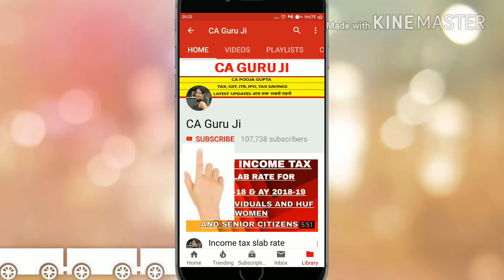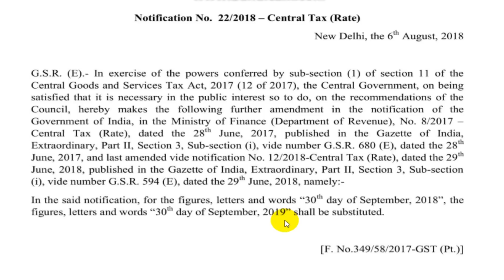GST REVERSE CHARGE (RCM) SUSPENDED NEW DATE ANNOUNCED NOTIFICATION NO 22/2018 FOR SECTION 9(4)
E WAY BILL REGISTRATION in 5 minutes | E-Way bill registration process live demo | E-way bill login

Makeup products I usually apply for videos are:
Lipstick: Sugar Cosmetics
Lakme 9 to 5
Foundation: Maybelline FIT ME
COMPACT: Maybelline FIT ME
MASCARA: MAYBELLINE COLLOSAL MASCARA
KAJAL: MAYBELLINE COLLOSAL

**Products I use for video recording:
Mini Tripod Universal YT-228 for Digital Camera & All Mobile Phones- Black (YT-228 Tripod)
Laptops: Lenovo Ideapad 320E 80XH01GKIN 15.6-inch Laptop (6th Gen Core i3-6006U/4GB/1TB/FreeDOS/Integrated Graphics)
Desktop:  Lenovo 510S-08IAP 90GB000QIN 21.5-inch All-in-One Desktop (Intel Core i3 7th Gen/7100/4GB/1TB/DOS/Integrated Graphics) LED IPS Monitor:
INCOME TAX RETURN VIDEOS:
*** How to fill Housing Loan interest and principal in Income Tax Return, Housing loan details in ITR***

How to fill the new details required in ITR-1, How to fill salary and Allowances details in ITR 1 :

*** how to file income tax return for interest income, FD or saving bank interest कैसे दिखाए ITR में***

*** HOW TO FILE INCOME TAX RETURN A.Y 2018-19 (WITH DETAILED FORM 16), Salary Details in ITR 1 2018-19

*** how to file income tax return for income from capital gain, How to show capital loss in ITR 2018-19

*** HOW TO CHOOSE ITR FORM ITR1 ITR2 ITR3 ITR4 ITR5 ITR6 | New ITR form 18-19 | सही ITR FORM कैसे चुने?***

*** INCOME TAX RETURN FOR AY 18-19, List of document to FILE ITR, NEW ITR FILING PROCESS 2018***

*** ऑनलाइन अपना TDS देखें और TDS निकालने की PROCESS जाने | TDS statement | How to check TDS | 26AS***

*** income tax return filing for FY 17-18 & AY 18-19 for pensioner or retired person | ITR1 live filing***

*** How to file Income tax return A.Y 2018-19 - इनकम टैक्स रिटर्न कैसे फाइल करे? New ITR1फाइल करें खुद***

*** Income Tax slab rate for FY 2018-19 and AY 2019-20 | slab rate for FY 2018-19 | TAX RATE 18-19 | TAX***

*** How to E-Verify Income tax return or ITR V (2018-19) to save time to send hard copy of ITR V to CPC***

How to file ITR for salaried persons (AY 2018-19 ), How to File ITR 1 for AY 2018-19 (Hindi) ITR 1: